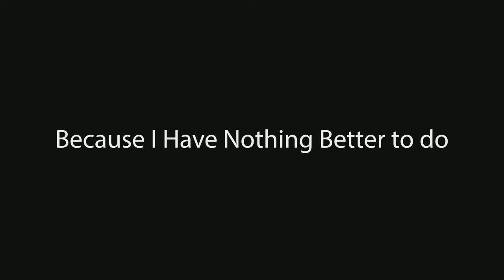My All-Time FAVORITE Vines EVER Vine Compilation #1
Sorry i'm so late, i'm lazy TBH
My PC Specs:
Motherboard-Gigabyte GA-880GA-UD3H
CPU-AMD Phenom ii X6 1090t 3.2ghz
Memory-8gb g.skill ripjaws DDR3 1366mhz
Graphics Card-Gigabyte Geforce GTX 1050 TI D5